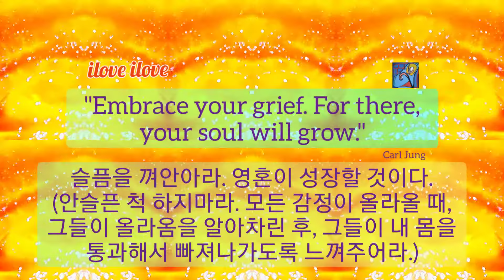1min art meditation: embrace your grief/당신의 슬픔을 껴안아라 : 비디오아트 미술감상 힐링아트 아트명상 추상화